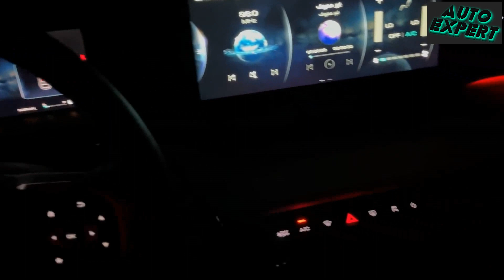УЖЕ В РОССИИ!? Бюджетный HAVAL H6 3-gen 2022 года. КРОССОВЕР С ПОЛНЫМ ПРИВОДОМ! Краткий обзор...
Ассортимент премиальных авто китайского производства пополнила послереформенная версия кроссовера, которая позиционируется брендом Great Wall под маркой Хавэйл Н6 2022. Планируя массовое производство новинки, производитель также намерен оставить на конвейере, популярную на внутреннем рынке модель прошлого года.
Получивший полноценный рестайлинг новый кроссовер – это результат амбициозного проекта, предусматривающего выход лучших образцов брендовой продукции на более высокие рейтинговые ступени. В достоинствах модернизированной «шестёрки» второго поколения:
• номинальное соотношение стоимости и современных эксплуатационных параметров;
• достойный модели более высокого класса стильный и выразительный кузовной дизайн;
• продвинутая техническая и электронная оснастка, а также реальный во всех отношениях внедорожный потенциал.
В элегантный и выразительный стиль передка гармонично вписывается клиновидная форма многофункциональных светодиодных фар, комплект совмещённых с противотуманными огнями боковых диффузоров и диагональная компоновка защитной панели компактного обвеса.
В оформлении фронтальной плоскости кузова удачно использованы декорирующие свойства спортивных ступенчатых и волновых рельефов.
Стремительна, динамична и элегантна новая модель китайского премиум-кроссовера в боковой проекции. В наличии выигрышное сочетание особенностей брендового кроссоверного стиля с интересными по замыслу и исполнению дизайнерскими решениями.
В дизайне кормовой части корпуса соблюдены основные классические каноны европейской кроссоверной компоновки. В зоне внимания:
• компактные размеры укомплектованного спойлером заднего окна;
• брендовая графика клиновидных фонарей;
• декорированная логотипом и глубокими ступенчатыми рельефами дверь багажника;
• щелевые плафоны противотуманных огней и защитная панель массивного кормового обвеса.
Наружные габариты Haval H6 образца 2022 года в гармоничных соотношениях 4649 х 1852 и 1710 мм превосходно сочетаются с обтекаемым контуром кузова. Межосевая база 2680 мм способствует стабильности ходовых параметров. Несмотря на кроссоверный статус, клиренс новинки составляет всего 140 мм.
В достоинствах новой версии:
• стоечная макферсоновская подвеска передней и двухрычажная – задней оси;
• наличие эффективных стабилизаторов поперечной устойчивости;
• дисковые тормоза и дополнительный функционал активных систем дорожной безопасности.
Haval H6 2022 предлагает выбор из двух силовых агрегатов, полуторалитровой бензиновой «четвёрки» с выходом 169 л.с./285 Н•м или двухлитровой на 224 л.с./385 Н•м. Двигатели комплектуются 6-скоростной механической КПП или 7-ступенчатым роботом. Привод передний или полный.
Пятиместный салон демонстрирует премиальное качество тканевой или кожаной отделки, продвинутые характеристики технической оснастки и автомобильной электроники, а также высокие показатели посадочного и путевого комфорта.
Тоннель оборудован колодцем для смартфона или другой мелкой клади, несколькими органайзерами, рычагом стояночного тормоза и холодильной камерой. Состав технического оборудования и характеристики комплектующей электроники модернизированного кроссовера отвечают действующим европейским стандартам.
Сервис командирских кресел с боковой и поясничной поддержкой предлагает активные подголовники и восемь регулировочных параметров, оборудование вентиляции и подогрева, а в топовых модификациях – встроенную память и несколько разновидностей вибрационного массажа.
Тест-драйв новой версии премиум-кросса подтвердил эффективность внутренней звукоизоляции, безупречное взаимодействие комплектующих салон систем и агрегатов, отличную обзорность со всех посадочных мест.
Пишите в комментариях, ждете ли Вы данный автомобиль в России? И выбрали бы себе его Вы в комплектации с полным приводом?
Нам важно услышать Ваше мнение!